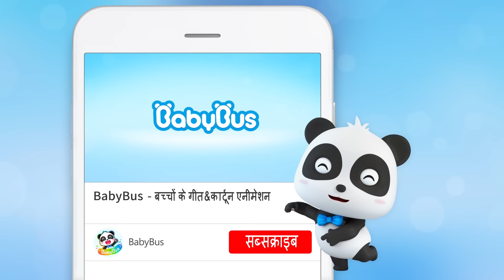Svayan Eendhan Bharana | ईंधन भरने वाला रोबोट | हिन्दी राइम | Hindi Rhymes for Kids | BabyBus Hindi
00:00 BabyBus बच्चों के गीत&कार्टून एनीमेशन
00:05 Svayan Eendhan Bharana
02:34 Monstar Trak Ne Bura Kaam Kiya
04:36 Sabase Majaboot Kaun Hai
07:02 Embulens Aa Rahee Hai
09:54 Dilachasp Khilauna Kaar
12:17 Landan Ka Pul Gira Neeche
14:29 TIMI Aur Trabal Mekar
17:05 Yamee Yamee Popakorn
19:45 Aaisakreem Kaar
22:02 Litil Paanda Dentist
25:19 Chhota Paanda Doktar